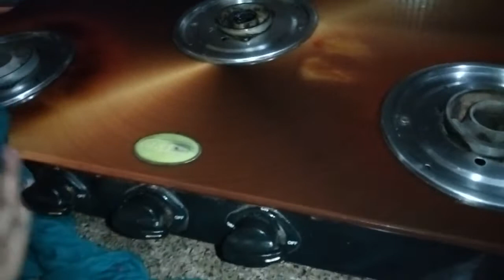youtube video #-BYmXG9e7A8